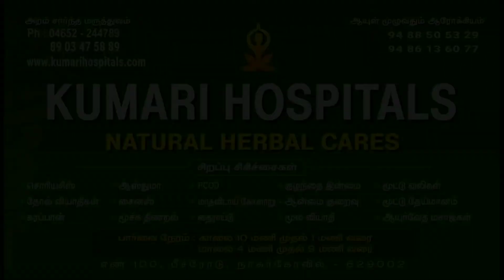சொரியாசிஸ் முற்றிலும் குணமாக | scalp psoriasis treatment in tamil| Kumari Hospitals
🤝WELCOME🤝 Kumari Hospitals

நமது குமாரி மருத்துவமனையில் அளிக்கப்படும் சிறப்பு தோல் சிகிச்சைகள் :

சொரியாசிஸ், கரப்பான், தேமல், சொறிசிரங்கு, தோல்அரிப்பு, படை, தோல்புண்கள், தோல்அலர்ஜிகள், தோல்விஷக்கடிகள், புழுவெட்டுகள், வெண்குஷ்டம், பூஞ்சைதொற்று, பெடுகு, முடிஉதிர்தல்

சிறப்பு மருத்துவம் :
           சொரியாசிஸ் மற்றும் தீராத தோல்வியாதிகள் 100% முழு குணம் அடைய உடல் சுத்தி மற்றும் சோதனம் மருத்துவ முறையில் சிகிச்சை பெற்று முழு குணம் பெறலாம்

The Kumari Hospitals special skin disease treatments:

psoriasis, eczema, itching, skin ulcers, skin allergys, insect bites, alopecia, vitiligo, fungal infection, dandruff, hair falls

Special treatments:
psoriasis and chronic skin disease 100% full cure treatment. A body purification and body sothanam medicine treatments get full cure.

🖥🖱contact with Kumari Hospitals
Kumari Hospitals